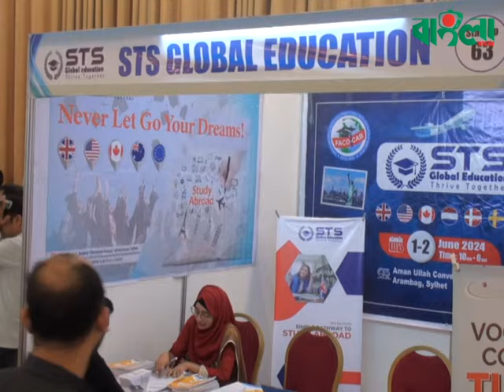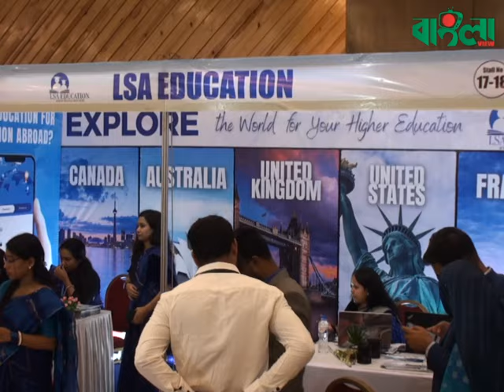সিলেটে বিনা টাকায়, বিদেশ যেতে ইচ্ছুক শিক্ষার্থীদের সব সমস্যার সমাধান! || Sylhet News | Banglaviewtv